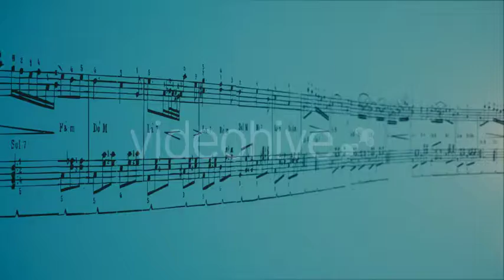Musical Notes Light Background Motion Graphics Template